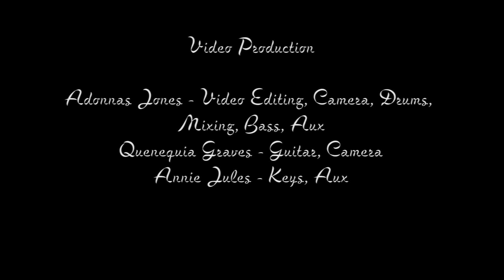Katy Perry - Female Musicians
We are Chique Soundz Music Group, this is our version of Katy Perry - Teenage Dream. More videos to come this is only the beginning.